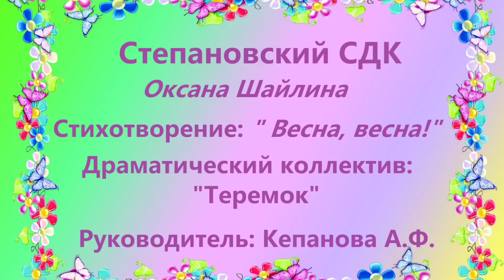Оксана Шайлина Стихотворение Весна, весна!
#8 марта день особый"Оксана Шайлина,Стихотворение:"Весна,весна!"Драматический коллектив"Теремок",Руководитель:Кепанова А.Ф.Степановский СДК